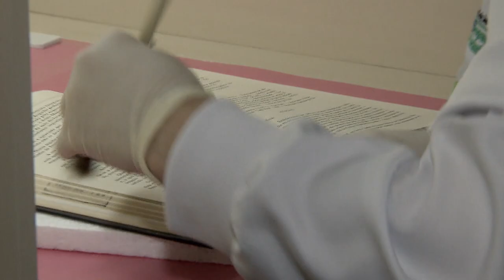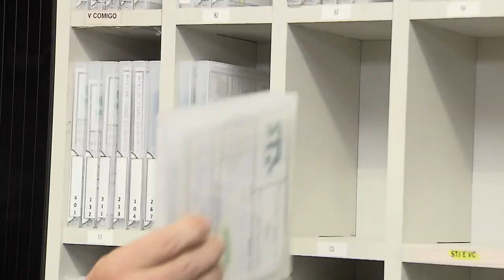Clique STJ – Dia down (22/03/2019)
O Dia Internacional da Síndrome de Down é celebrado hoje./ No Brasil existem aproximadamente 300 mil pessoas com síndrome de down, segundo dados do IBGE./ A inclusão dessas pessoas na vida escolar e profissional aumenta sua possibilidade de desenvolvimento, além de reforçar para sociedade a necessidade de respeito às diferenças.